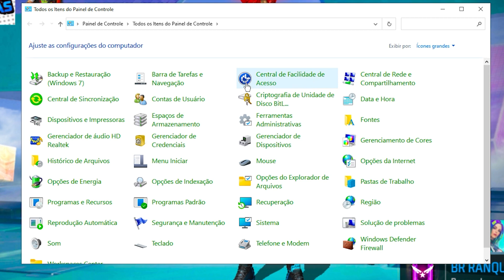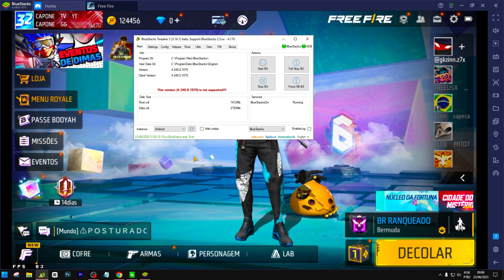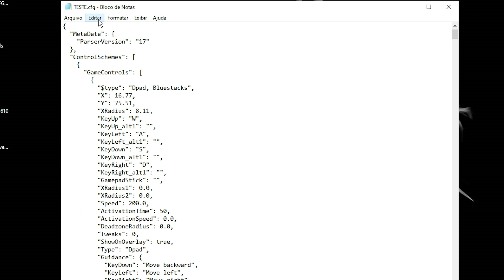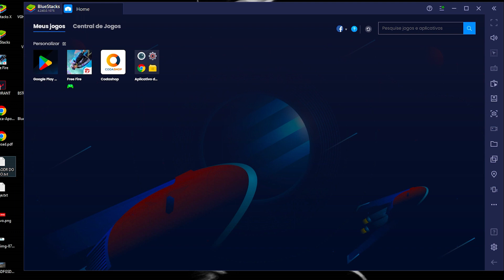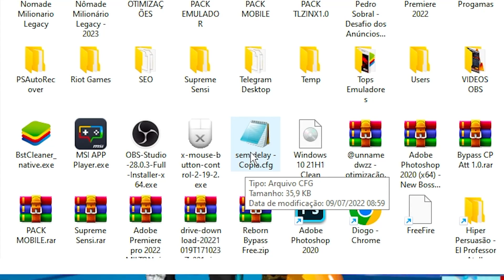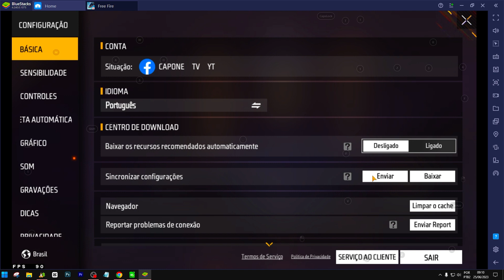COMO TIRA DELAY DO MOUSE E DELAY DO EMULADOR FREE FIRE